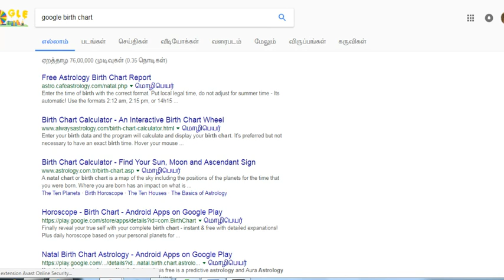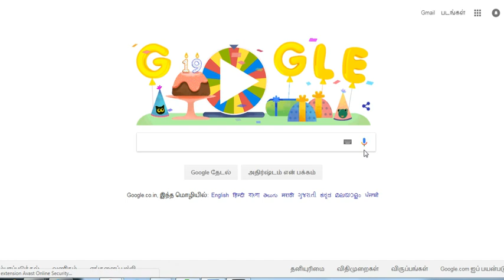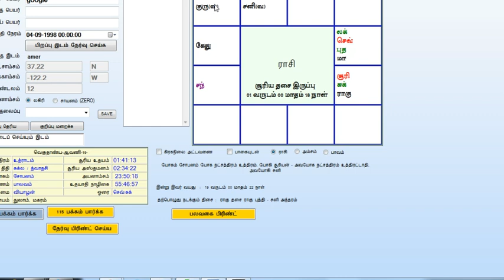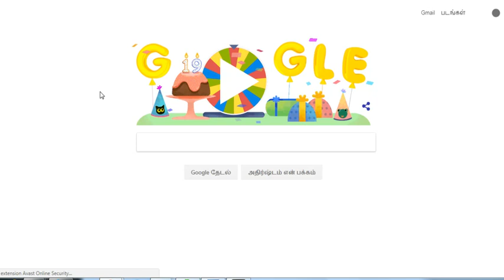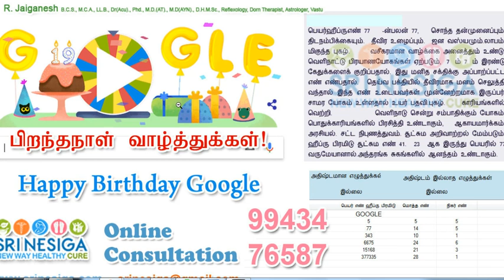கூகுள்(Google) பெயர் ஹீப்ரூ (numerology)எண்கணிதப் பலன்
கூகுள் உருவான தேதிக்கான ஜாதகம்

நன்றி!

Dr. R. Jaiganesh, B.C.S., M.C.A., LL.B., Dr(Acu)., Phd., M.D.(AT)., M.D(AYN)., D.H.M.Sc., Reflexology, Dorn Therapist, Astrologer,

Vastu Consultant,(பாராம்பரிய முறை, சந்திர நாடி, கே.பி, பிருகு நந்தி நாடி முறைகளில் ஜோதிடம் பார்க்கப்படும்)

This video developed by srinesiga at coimbatore.